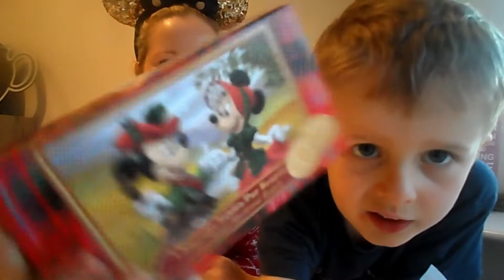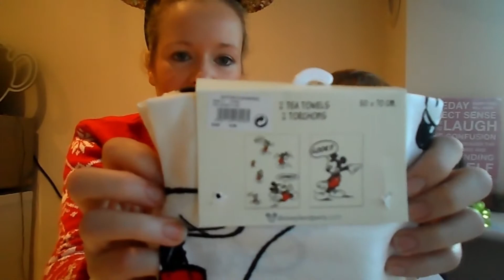Disneyland Paris Haul December 2017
Not a massive haul but here are a few bits we picked up from our recent trip!